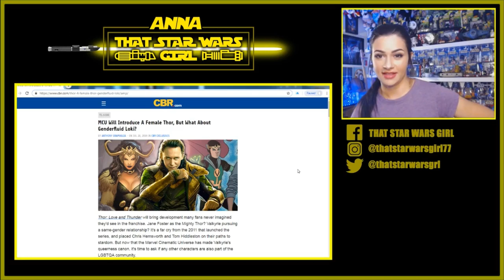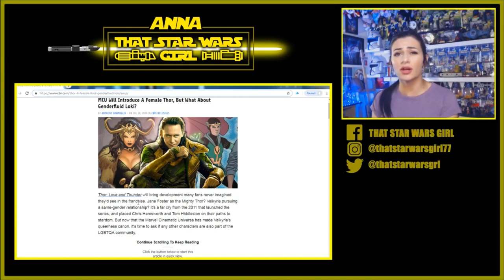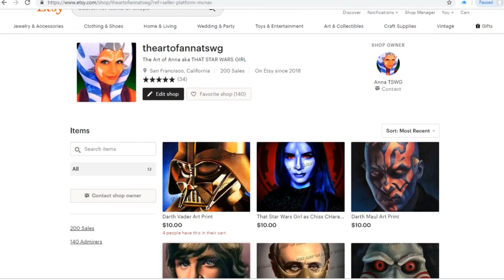FIRST THOR, THEN VALKYRIE, AND NOW LOKI TO BE CHANGED TO A LGBTQA CHARACTER?!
Thor is going to be played by a woman, Valkyrie is being portrayed as bi sexual and now they want to change Loki as well?! What ever happened to: "this is for kids" ,or creating your own original characters instead of completely changing already established ones??

Art Insta: @theartofannatswg
My Etsy

VICTORY CELEBRATION STREAM!

STREAM-MARVEL IS CENSORING US! With Guests

WHAT THE HECK IS GOING ON WITH MARVEL?!- WITH SPECIAL GUEST- Jessi

60k+ CELEBRATION WITH SPECIAL GUEST!! (IVAN)

Let's celebrate!

40-42k Celebration Stream!!